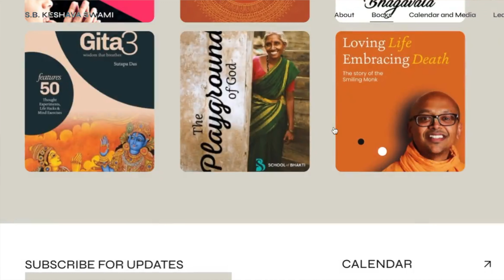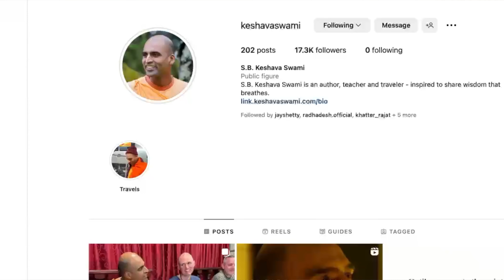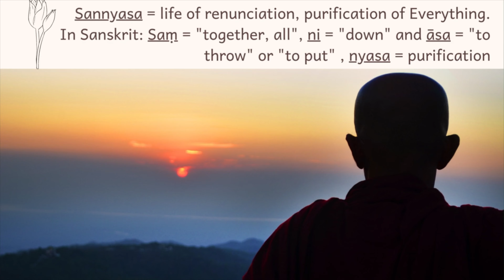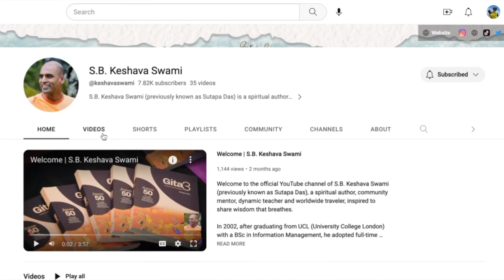Deep Conversation with S.B. Keshava Swami |Monk Who Answered All My Questions of Life & Spirituality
I had so many questions about life & spirituality and a monk answered all of them. HH SB Keshav Swami was kind enough to have a deep conversation with me in his busy schedule.
Find all your heart's questions answered by HH SB Keshava Maharaj ji. For decades he has been leading a life of a monk and in 2023 he took lifetime vows of renunciation, 'Sannyasa'. Previously known as Sutapa Das, HH SB Keshav Maharaj has studied extensively vedic scriptures like Bhagwat Gita, Shrimad Bhagwatam, Chaitanya Charitamrita, and so on.
His dedication and devotion fuelled by super analytical  mindset and a BSc in Information Management from University College of London has made him author atleast 10 books by now.
He has pioneered the School of Bhakti and for about 20 years was a resident monk at ISKCON's UK Headquarters at BhaktiVedanta Manor. Now he is travelling extensively worldwide and sharing the ancient wisdom with - corporates, students, spiritual groups, and so on.

Chapters:
00:00 Start
01:30 Maharaj ji Introduces Himself
03:34 Life of a Sannyasi
05:30 Relationships in modern world
07:29 Correct Mindset as per Gita
10:15 Biggest problem of today
12:35 True Happiness
16:38 3 Most Imp Qualities
20:57 India or Abroad?
24:05 Benefits of Spirituality
27:28 Is chanting powerful?
30:24 Art of taking right decisions
33:36 Conclusion

Got feedback, questions? Comment.

Love,
Mansee